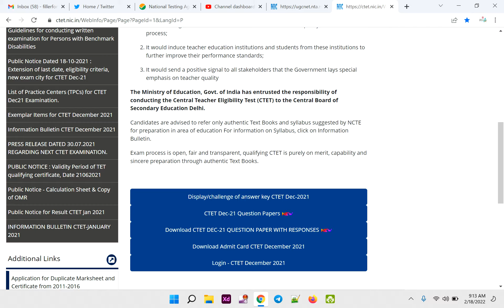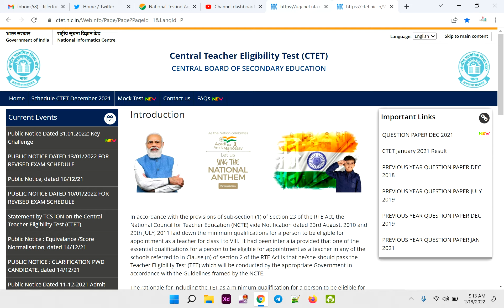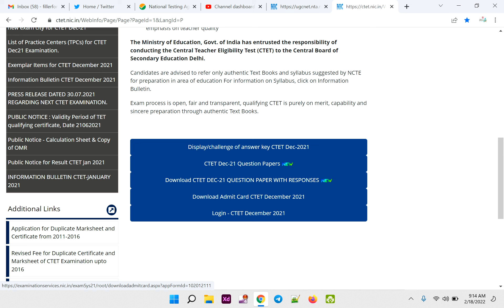CTET Results 2021| ctet result kab aayega| Ctet new update | ctet new update today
ctet result 2021,
ctet result,
 ctet results kaise dekhe,
 ctet results 2021,
 ctet offical results,
 tet result 2020,
 tet result,
 tet result 2020 latest news,tet result 2021,